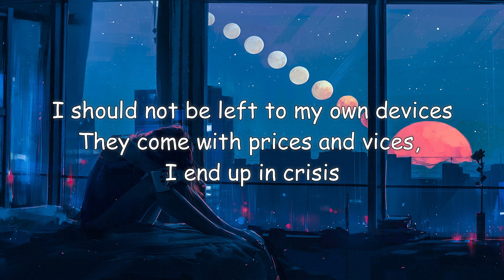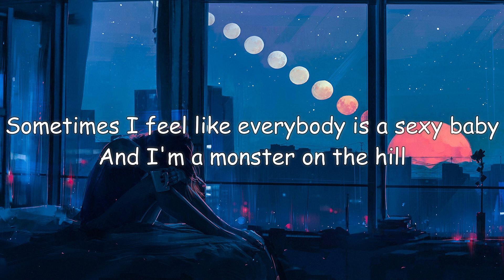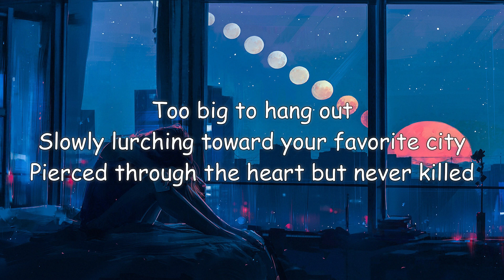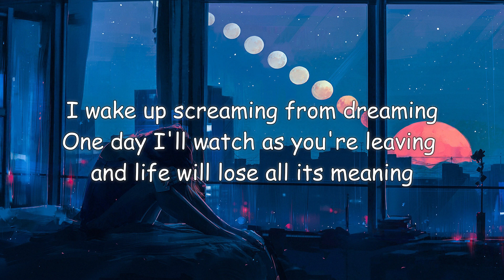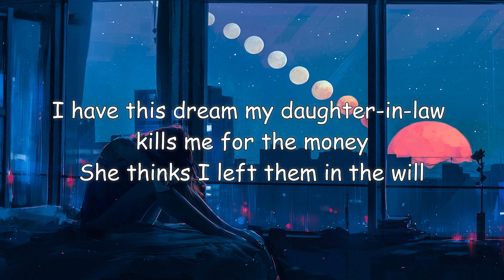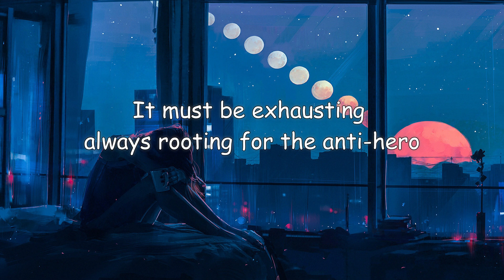Anti-Hero (Lyrics) -Taylor Swift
Song by Taylor Swift - Anti-Hero (Lyric Video)